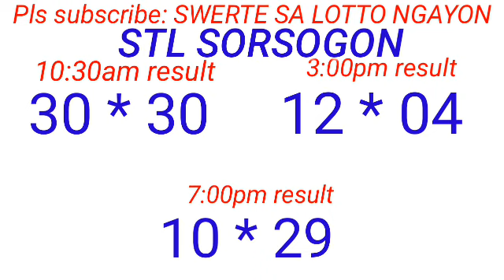STL - NEGROS OCCIDENTAL,SORSOGON December 9, 2023 3RD DRAW RESULT